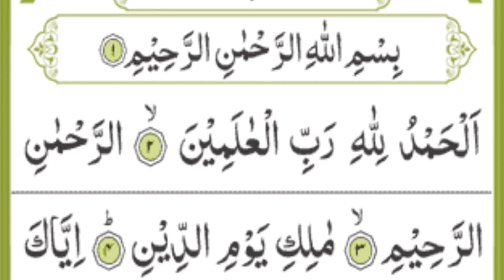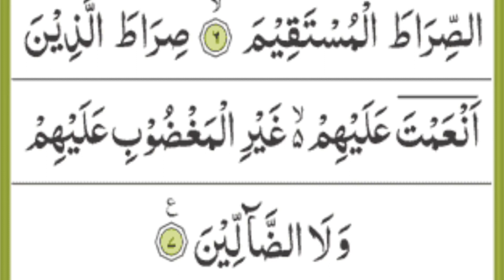Best Quran tilawet Surah Al- Fatiha(1)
সূরা ফাতিহার ফজিলত সম্পর্কে অনেকগুলি হাদিস বর্ণিত হয়েছে। এর মধ্যে কয়েকটি তুলে ধরা হলো: উবাই ইবনু কা’ব (রা.) বলেন, রাসূলুল্লাহ (সা.) বলেছেন, ‘আল্লাহ উম্মুল কুরআনের মত তাওরাত ও ইনজিলে কিছু নাজিল করেননি। এটিকেই বলা হয়, ‘আস-সাবউল মাছানী’ (বারবার পঠিত সাতটি আয়াত), যাকে আমার ও আমার বান্দার মধ্যে বণ্টন করা হয়েছে। আর আমার বান্দার জন্য তাই রয়েছে, সে যা চাইবে’। (নাসায়ী শরীফ : ৩১৯) আবু হুরায়রা (রা.) বলেন, রাসূলুল্লাহ সা. বলেছেন, তোমরা সূরা ফাতিহা পড়ো। কোন বান্দা যখন বলে, ‘আলহামদুলিল্লাহি রাব্বিল আলামীন’ তখন আল্লাহ বলেন, আমার বান্দা আমার প্রশংসা করেছে। যখন বলে ‘আর-রহমা-নির রহীম’ তখন আল্লাহ বলেন, আমার বান্দা আমার গুণ বর্ণনা করেছে। বান্দা যখন বলে ‘মালিকি ইয়াউমিদ্দী’। আল্লাহ বলেন, আমার বান্দা আমার মর্যাদা বর্ণনা করেছেন। বান্দা যখন বলে, ‘ইয়্যাকানা’বুদু ওয়া ইয়্যা কানাস্তাইন’। আল্লাহ বলেন, এ হচ্ছে আমার ও আমার বান্দার মাঝের কথা। আমার বান্দার জন্য তাই রয়েছে, যা সে চায়। বান্দা যখন বলে, ‘ইহদিনাস সিরাতাল মুস্তাকিম..(শেষ পর্যন্ত)’। আল্লাহ বলেন, এসব হচ্ছে আমার বান্দার জন্য। আমার বান্দার জন্য তাই রয়েছে, যা সে চায়। (মুসলিম শরীফ : ৩৯৫

  # Daliy Quran Recitation 0.01